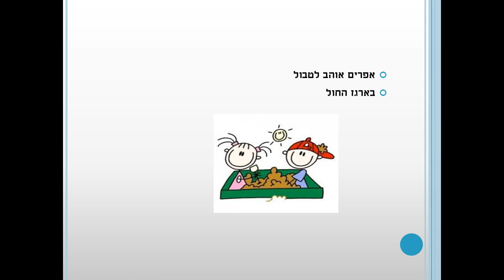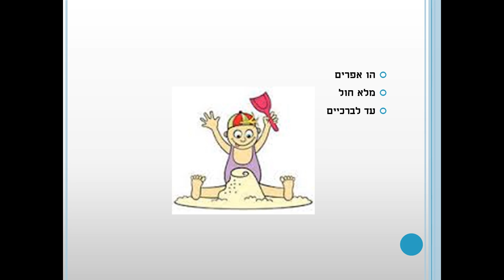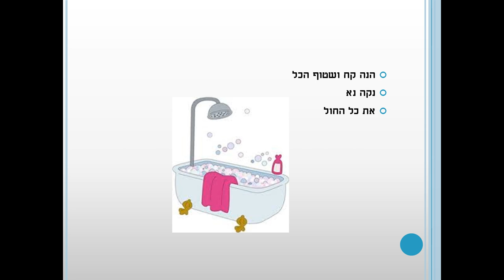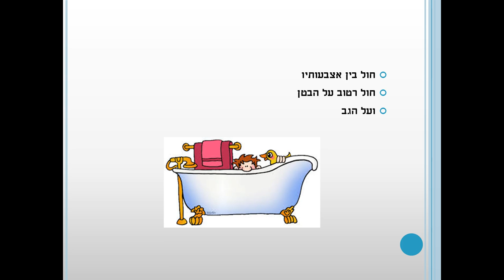אפרים אוהב חול עד השמיים סיפור ילדים כתבה: ריקי זקן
הו אפרים הו אפרים, תמיד יש לו חול בנעליים..